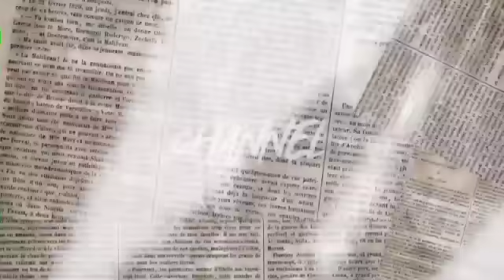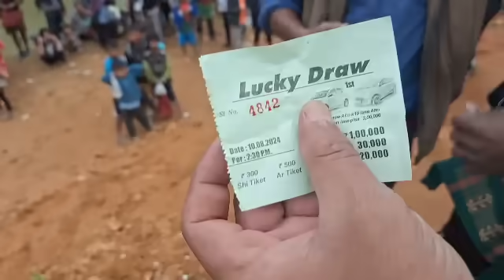Khlem Poi Pyrkhat Khur ei I bah iaka 3lakh Ha Mawkadiang iaka Lucky Draw